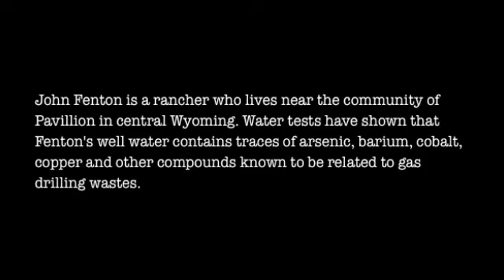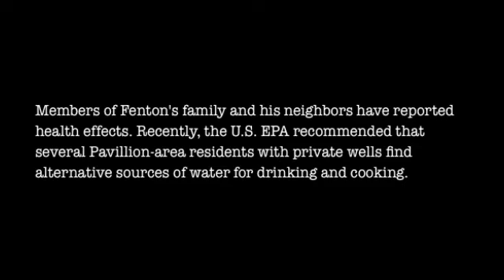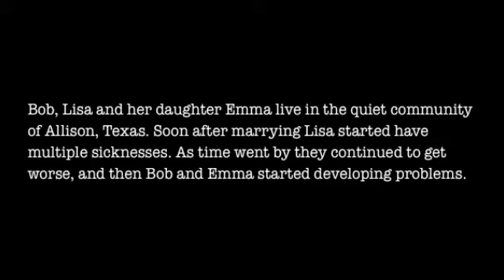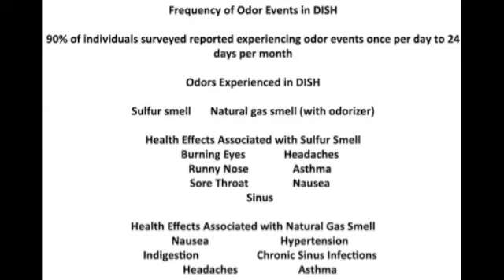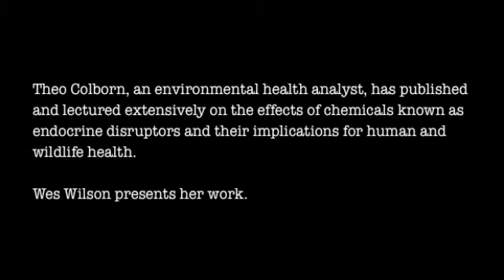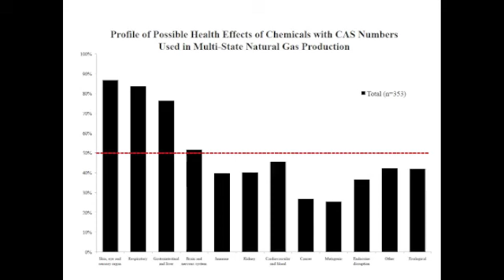2010 People's Oil and Gas Summit: Health Impacts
This panel is the first discussion at the 2010 People's Oil and Gas Summit. Panelists will share real-life stories of health impacts being felt by citizens living with gas development, information on drilling and fracking chemicals known to have health impacts, as well as approaches for surveying community health impacts.